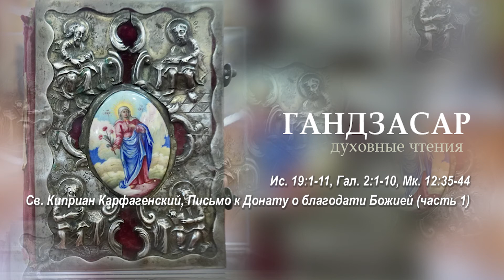Ис. 19.1-11, Гал. 2.1-10, Мк. 12.35-44, Св. Киприан Карфагенский, (часть 1)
5-е воскресенье после праздника св. Креста

Слушайте радио вэм в Ереване на 91.1 FM онлайн прямой эфир